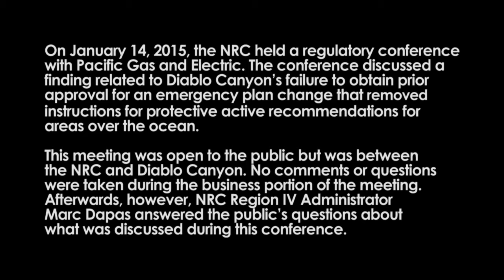Diablo Canyon Regulatory Conference Public's QAs January 2015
On January 14, 2015, the NRC held a regulatory conference
with Pacific Gas and Electric. The conference discussed a
finding related to Diablo Canyon’s failure to obtain prior
approval for an emergency plan change that removed
instructions for protective action recommendations for
areas over the ocean.

This meeting was open to the public but was between
the NRC and Diablo Canyon. No comments or questions
were taken during the business portion of the meeting.
Afterwards, however, NRC Region IV Administrator
Marc Dapas answered the public’s questions about
what was discussed during this conference.

This video clip represents the public’s questions and answer
portion of this conference.